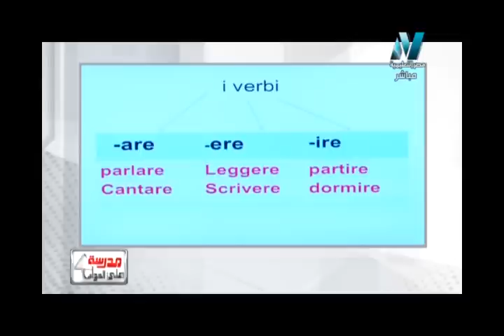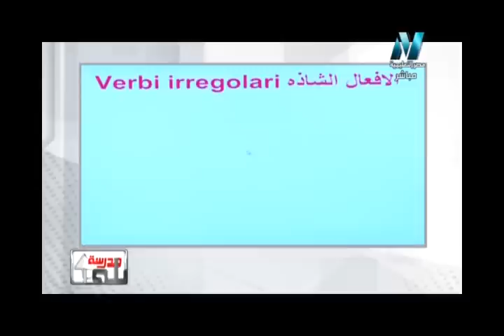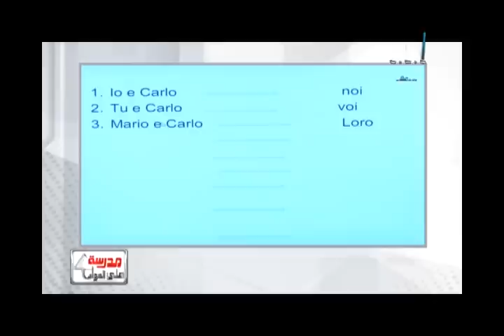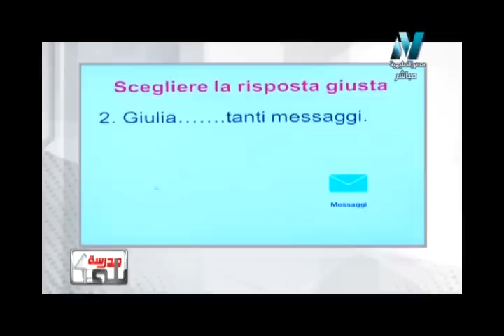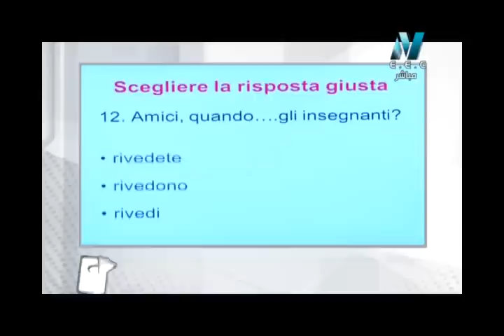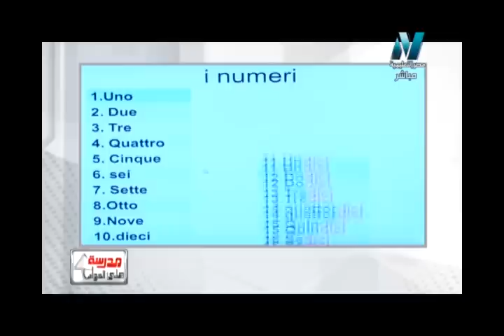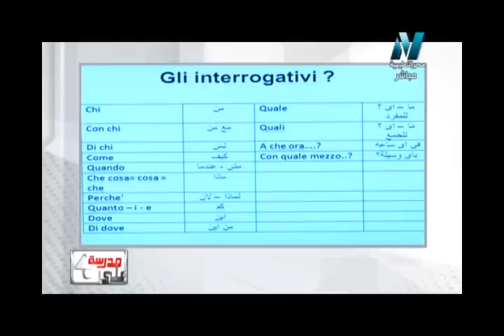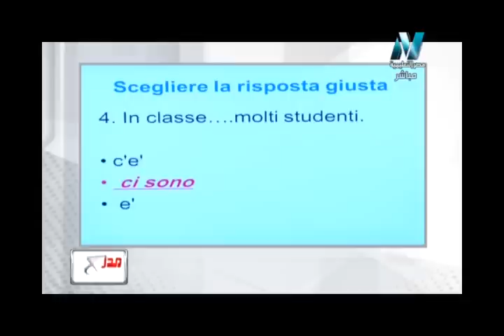09-09-2017 لغة إيطالية 3 ثانوي حلقة 2 سنيور إسلام مجدي " زمن المضارع Presente "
1- رابط أغنية شهور السنة باللغة الإيطالية I mesi speciali dell'anno - Canzoni per bambini di mela Music
2- رابط أغنية الأرقام باللغة الإيطالية La Canzone dei Numeri 1 2 3 - Italian Songs for children by Coccole Sonore
3- رابط أغنية الأرقام من 1 - 20 باللغة الإيطالية